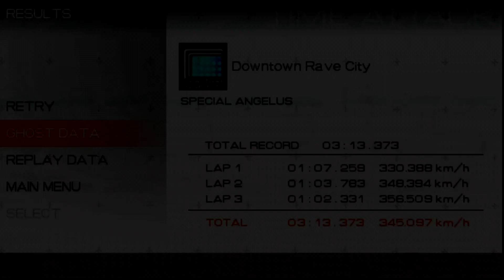Ridge Racer PSP - Time Attack - Daily Challenge! 1080p 30FPS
So every day I will release some sort of Ridge Racer Challenge... This is the first one!!

If you think you can beat my time prove it!